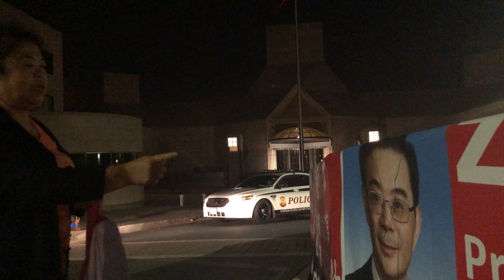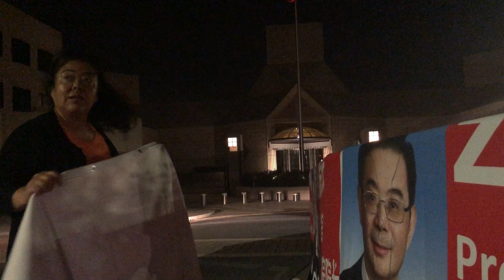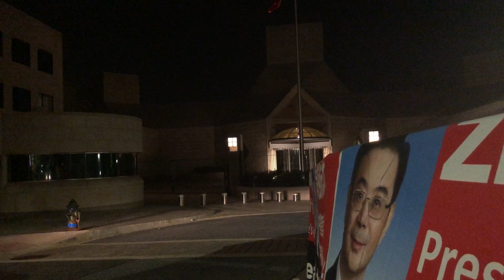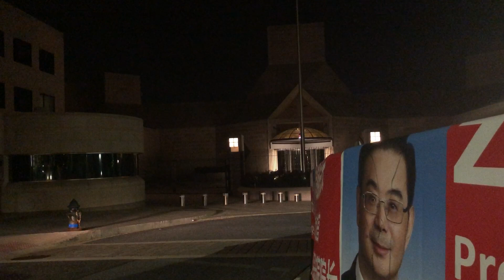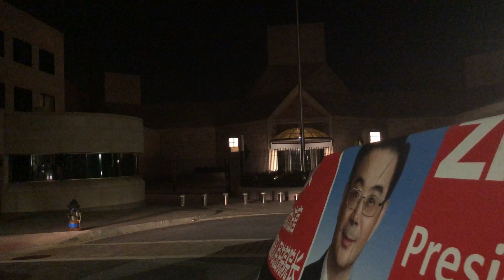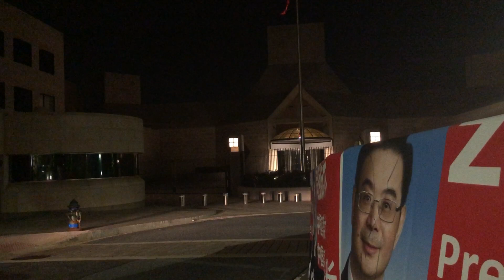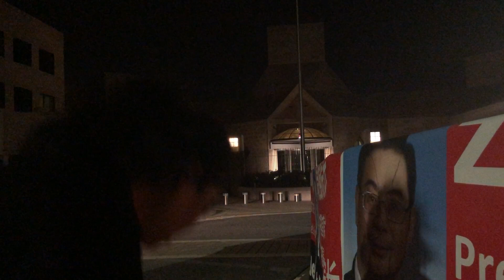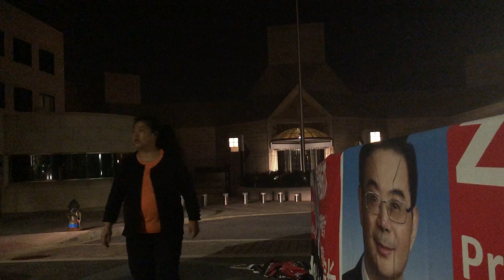王春燕9月5日深夜华盛顿中国使馆前用网友赠与新帐篷准备于崔天凯腐败持久战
9月5日晚，美东时间23时后，中国大连被薄熙来的爪牙宋城（现在沈阳市委政法委书记）黑恶势力开发商苏克捡、苏克强迫害的访民王春燕来到中国大使馆，王春燕今天是用的是美国西部一位善良的不愿意署名网友通过艺术大师陈伟明捐献订购的最好的帐篷，睡袋，气垫床。在王春燕安装这些请愿设施的时候，中国大使馆再次报警，前后五辆警车美国白宫特勤局、国务院安保人员出动，当安保人员得知王春燕要长期在大使馆门前进行一场反对腐败官僚主义的伟大斗争时，中国大使馆得知此讯后，要求美国政府必须强拆王春燕抗议的帐篷。刚刚接到王春燕电话，美国特勤局动用多名特工正在强拆王春燕已经是用一夜的帐篷，续新闻请大家继续关注。